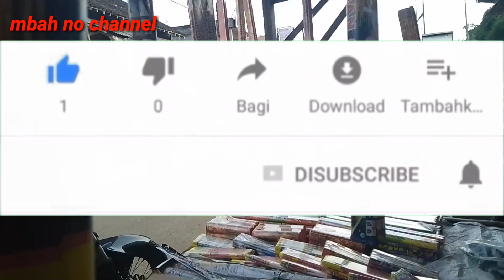ngabuburit, bagi tajil | 27 ramadhan#vlog